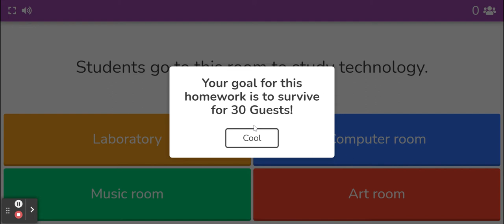How to Play Crazy Kingdom on Blooket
Cách chơi game HW Crazy Kingdom Blooket